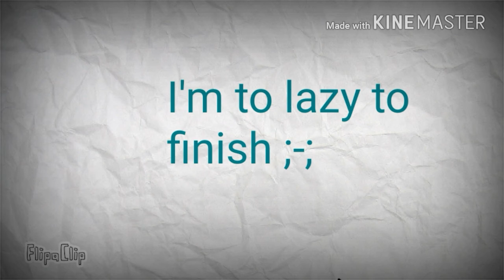Body meme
THIS TOOK ME 3 HOURS TRYING TO GET THE ANIMATION AT THE WRITING TIMING AS POSSIBLE